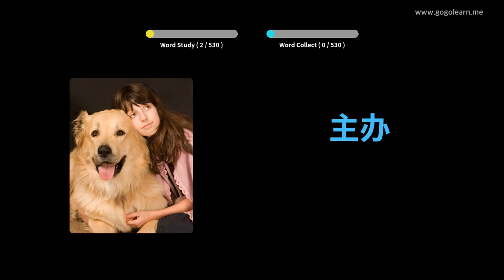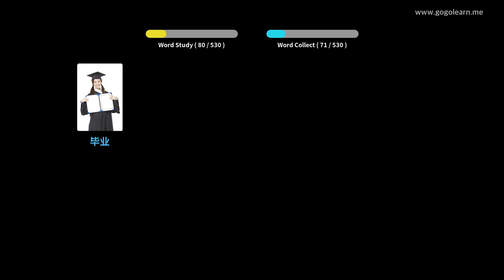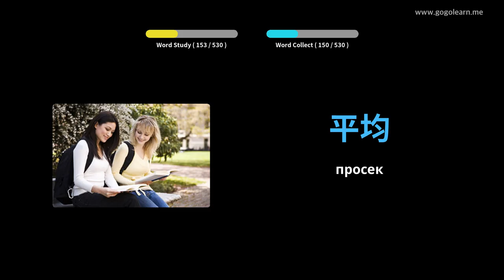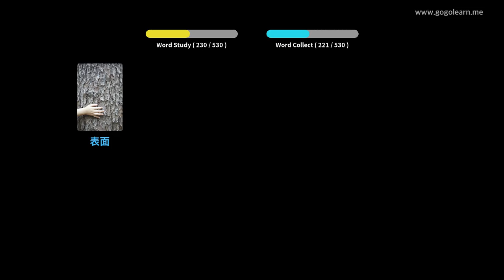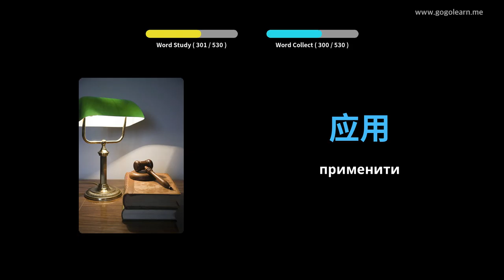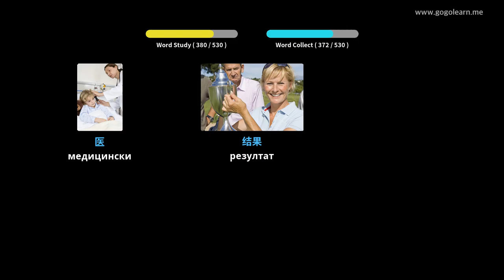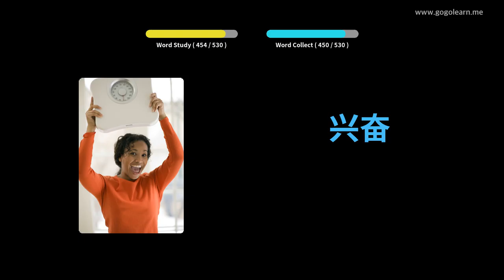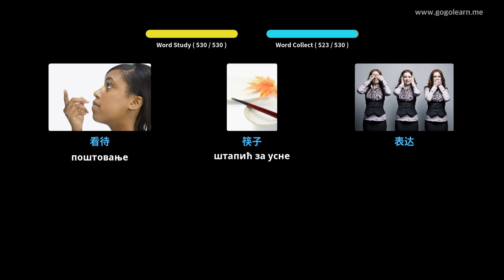Основна средња школа кинеског вокабулара | Golearn